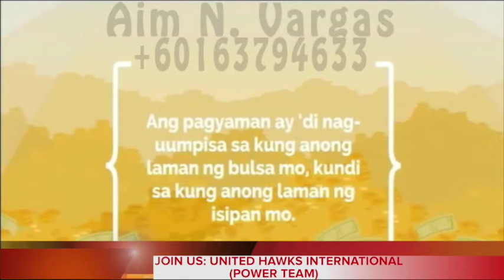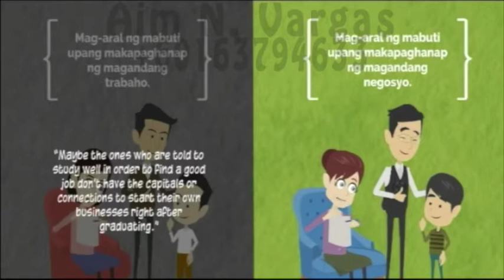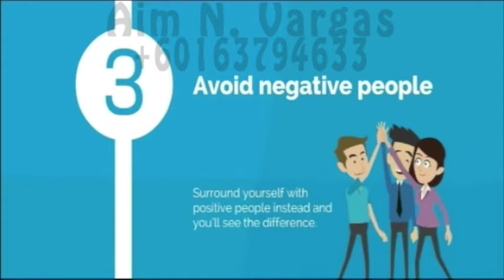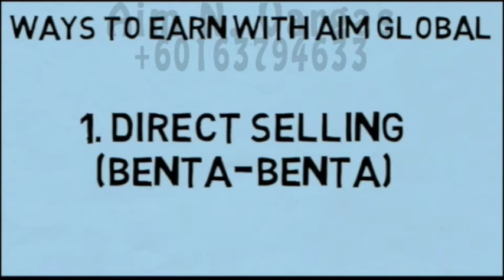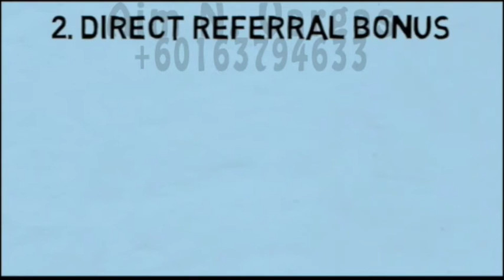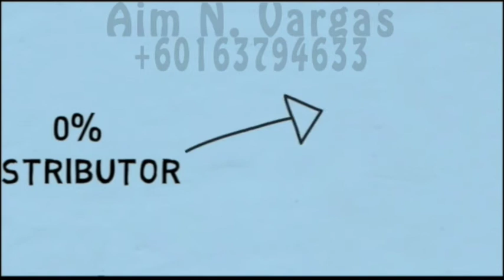Mind setting and Presentation (UNITED HAWKS INTERNATIONAL)